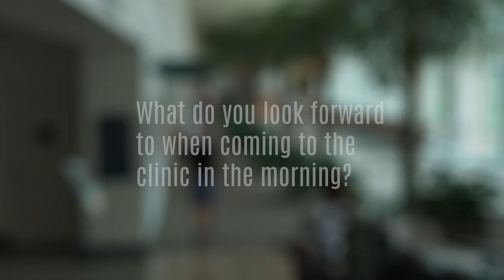Najda Mujtaba, MD | Family Medicine | Kelsey-Seybold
Najda Mujtaba, MD, is a Family Medicine physician and provides care for patients at Kelsey-Seybold Clinic in Houston, Texas.